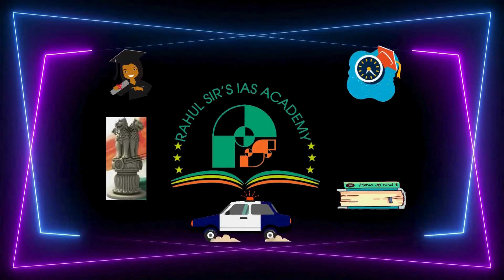12 Powerful Points For UPSC Preparation | Best UPSC 2024 Strategy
12 Powerful Points For UPSC Preparation | Best UPSC 2024 Strategy

🌟 Are you gearing up for the UPSC 2024 exam and feeling overwhelmed by the vast syllabus and intense competition? Look no further! Our comprehensive guide is here to steer you through the challenges and set you on the path to success.

📚 In this power-packed video, we delve deep into effective strategies, time management tips, and proven techniques that will not only help you crack the UPSC 2024 but also ensure a thorough understanding of the subjects. From prelims to mains, and the elusive interview stage, we've got you covered!

🔍 Key Highlights:
1️⃣ Subject-wise Breakdown: Gain insights into how to approach each subject strategically. Whether it's history, geography, polity, economics, or current affairs, our expert advice will simplify complex topics and boost your confidence.

2️⃣ Smart Study Plans: Discover tailored study plans designed to optimize your preparation time. Learn how to prioritize topics, allocate time effectively, and maintain a balance between static and dynamic portions of the syllabus.

3️⃣ Topper Interviews: Hear from successful UPSC toppers who share their personal experiences, challenges faced, and the strategies that helped them secure top ranks. Their valuable insights could be the game-changer in your UPSC journey.

4️⃣ Answer Writing Techniques: Master the art of answer writing with tips on structuring your responses, time management during exams, and incorporating keywords that resonate with UPSC evaluators.

5️⃣ Current Affairs Simplified: Stay updated with the most relevant and impactful current affairs. We break down the news to help you grasp its significance and integrate it seamlessly into your exam preparation.

🚀 Gear up for a transformative journey as we guide you through the intricacies of the UPSC 2024 examination. Whether you're a first-time aspirant or aiming to improve your previous attempts, this video is your one-stop-shop for success. Hit play now and let's embark on this UPSC adventure together! 🎓🚀

Best UPSC Classes In Nagpur
Best UPSC Coaching in Nagpur
  Join us and get ⬇⬇ Free Counselling Hurry Up Limited Seats